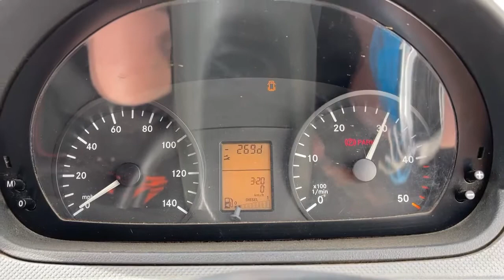2010 Mercedes Benz Vito 111CDi engine start/revving (UK only)